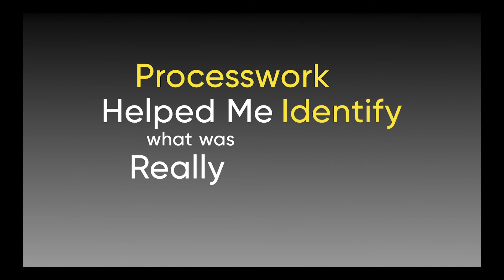Change your relationship to conflict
Change your relationship to conflict - study Processwork and earn the Master of Arts in Process Oriented Facilitation.

Our thanks to Maraya Karena, PWI graduate and co-founder of Processwork Online.

The Process Work Institute is a non-profit educational institute devoted to vocational education, research and training in Process-oriented Psychology, also known as Processwork.

Our vision is of a sustainable, flourishing, deeply democratic world that values all viewpoints and all levels of experience, and facilitates their interaction in order to reveal the potential meaning and growth that lies at the heart of even the most disturbing human experiences.

The Institute is based in Portland, Oregon and offers online training opportunities to participants from around the world.